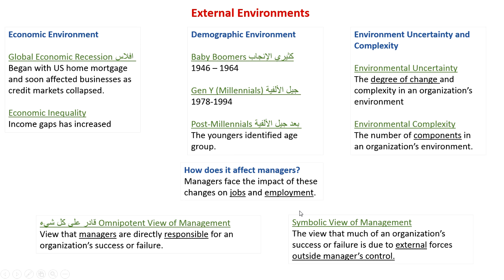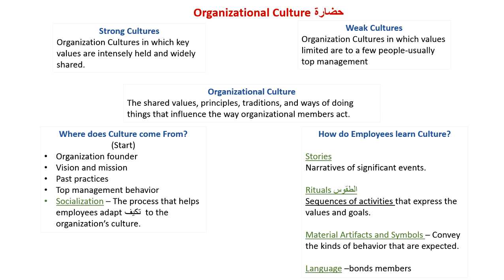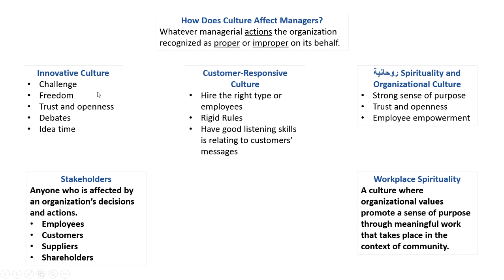Management Chapter2 Part1 (Constraints and Challenges for the Global Manager)